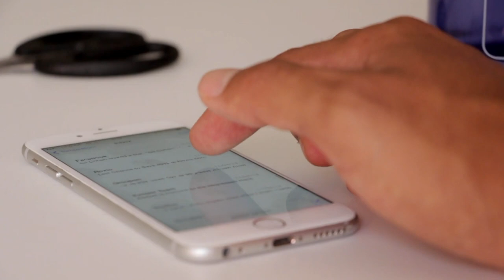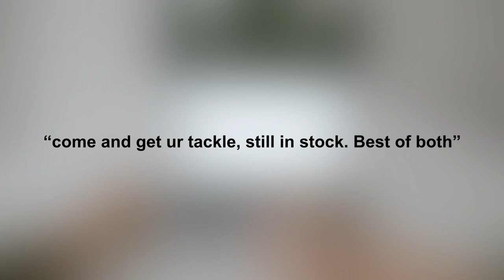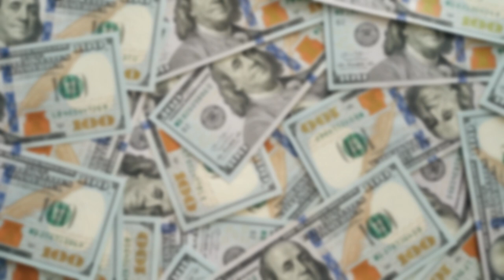The Coventry Gang That Shipped £250,000 Into Local Towns On The County Line Which Was Codenamed Kano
The group operated through two Covid lockdowns from January 2019 to July 2020 and are believed to have supplied at least 2.5kg of class A into Stratford-upon-Avon and Leamington.